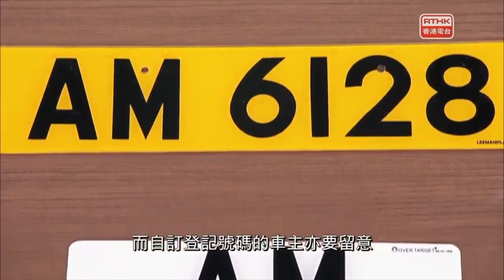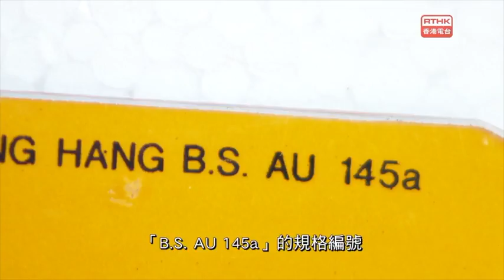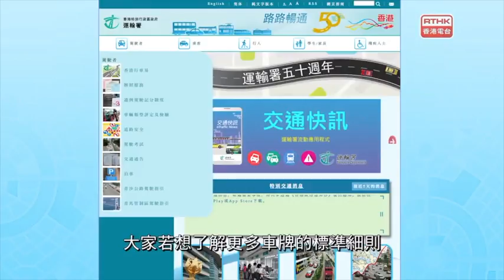道路安全─車輛登記及領牌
根據《道路交通（車輛登記及領牌）規例》，如汽車所展示的登記號碼不符合法例要求，即在展示形式、顏色、構造、裝配或照明方面的規定，又或登記號碼在任何情況下被掩蔽或不易辨認，任何人都不得駕駛或使用該車輛。如無合理辯解而違反上述法例，即屬違法，一經定罪，最高可被罰款2,000港元。